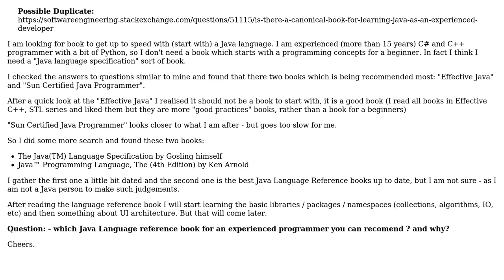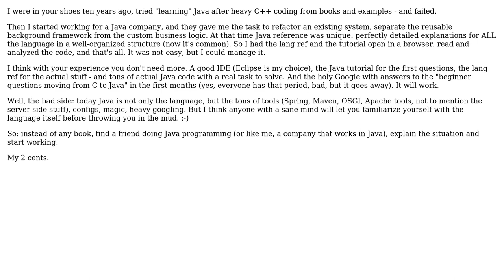Software Engineering: Java language book for an experienced programmer? (2 Solutions!!)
Software Engineering: Java language book for an experienced programmer?